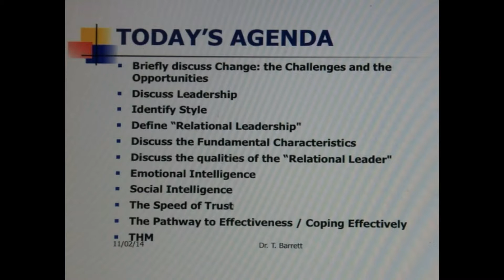Dr. Timothy Barrett - Nurses Seminar Session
An excerpt of Dr.

 Timothy Barrett Nurses Seminar